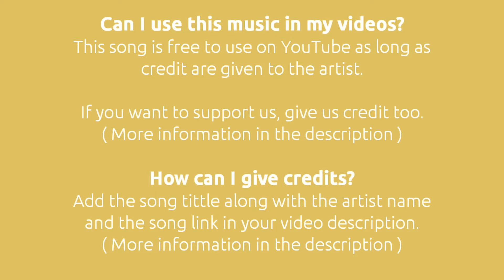Uplifting Backsound Cinematic for Background Music Video Borderless No Copyright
Borderless arranged by Aakash Gandhi. This music delivers cinematic tones that are inspiring, uplifting and livening up. This cinematic backsound is perfect for background music videos with a cinematic theme.

You're free to use this music/song in any of your YouTube videos, but you must include the following in your video description ( copy & paste ) :

Thumb by Jeremy Banks via unsplash.com
Free video by Creativ Medium via pexels.com